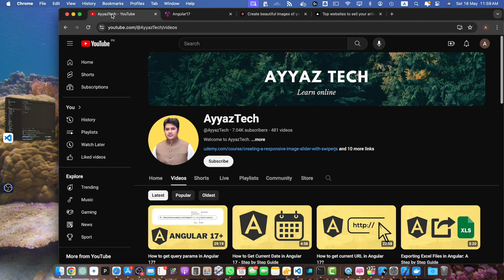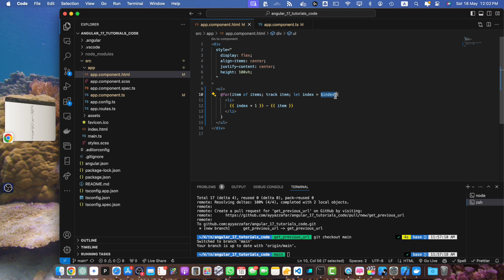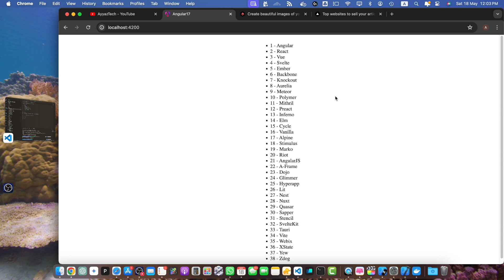Mastering Index in Angular 17: *ngFor and @for Loops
Hey everyone! Before we dive into today's video, I wanted to share an exclusive hosting deal from Hostinger that I personally use and recommend. If you're looking to start your own website, click this to get a special discount on their reliable and easy-to-use hosting plans. Plus, you'll be supporting the channel at no extra cost to you. Now, let's get into the video!

In this tutorial we learned how to get the index in Angular 17 *ngFor and @for loops, covering both the traditional *ngFor directive and the new @for loop introduced in angular 17.

Chapters:
00:00:00 Introduction to Angular and index in for loop
00:00:10 Traditional *ngFor directive explanation
00:01:04 Implementing ngFor directive in action
00:01:46 Introduction to the new @for directive
00:02:30 Explanation of the new @for directive